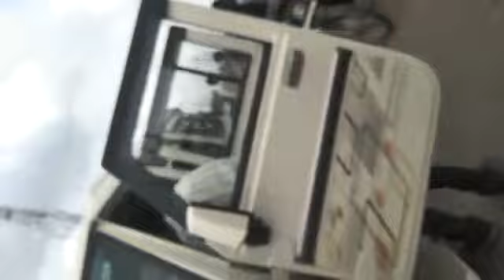24 July 2018